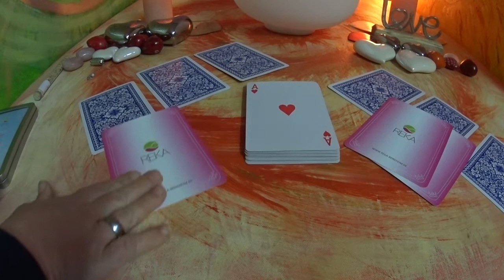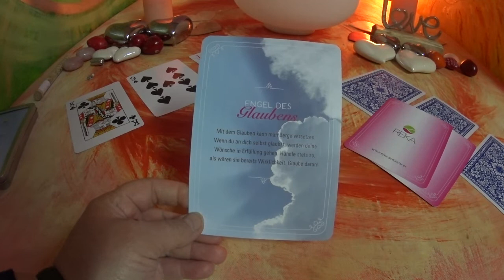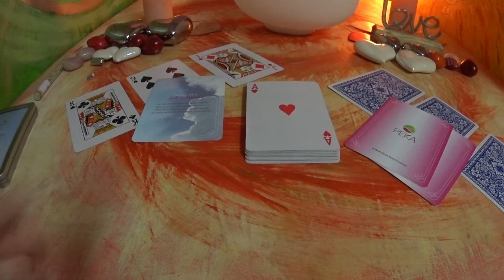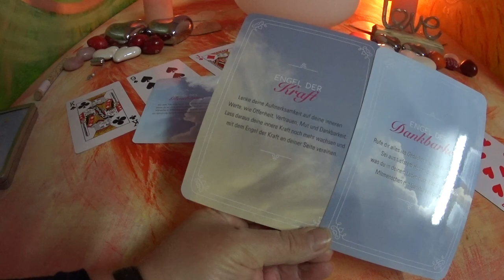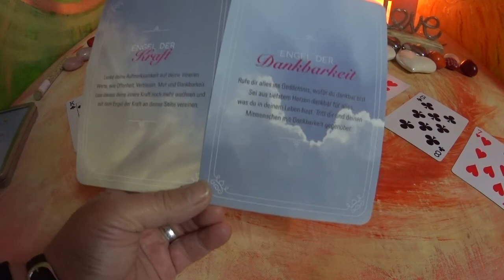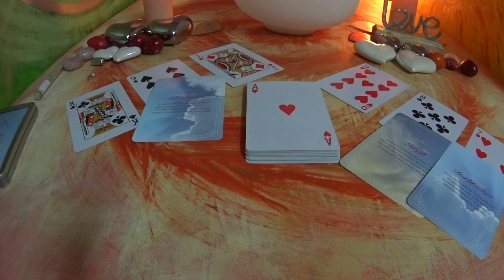Tagesbotschaft / Links oder Rechts / Portal / Skatlegung / 13.05.2019.